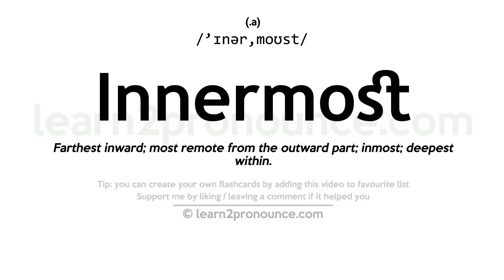Pronunciation of Innermost | Definition of Innermost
Innermost pronunciation | How to pronounce Innermost in English?
/`ɪnər,moʊst/
Meaning of Innermost | What is Innermost?
(1) (adjective) situated or occurring farthest within; (2) (adjective) being deepest within the self;
What is Innermost | Innermost meaning and definition?